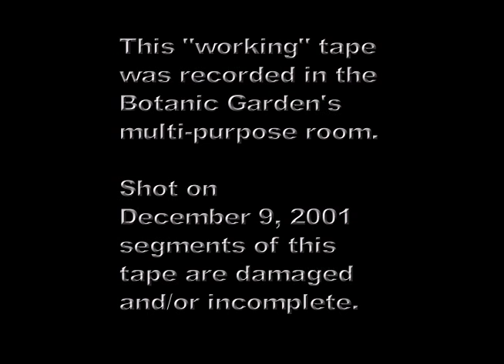Allan Freeman Singers Concert No. 2 (2001-12-09)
Allan Freeman Singers
Concert No. 2
Date: December 9, 2001
Day: Sunday
Time: 2:00 p.m.
Place: South Coast Botanic Garden
Director: Allan Freeman